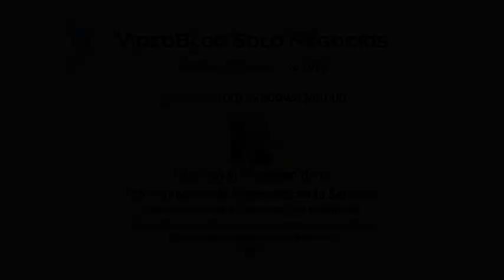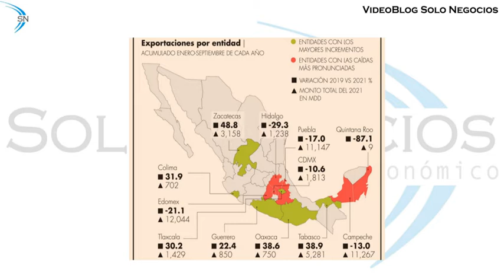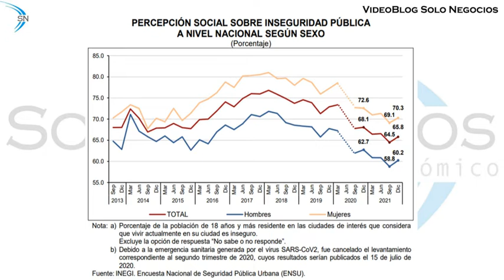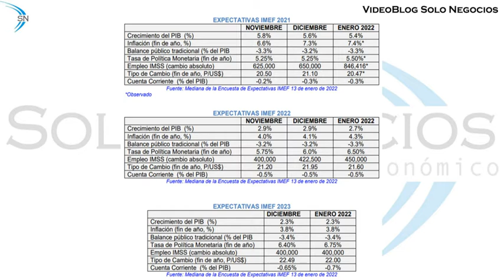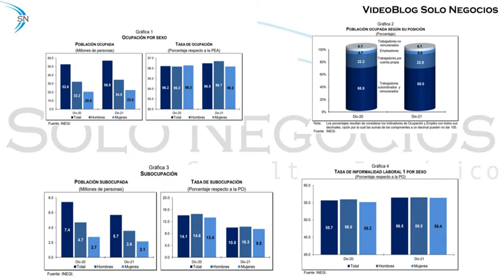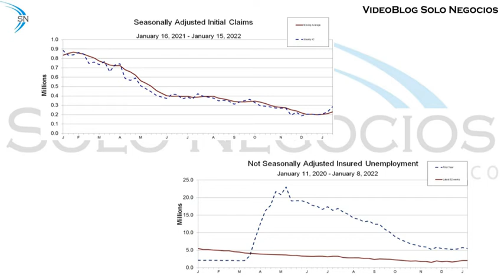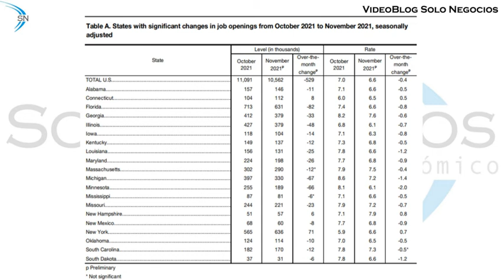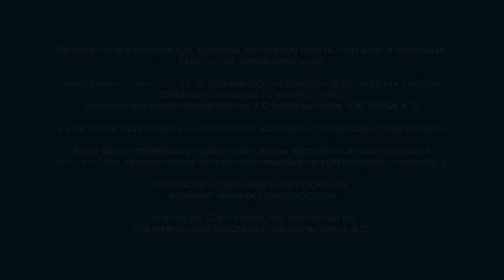[VBSN] VideoBlog Solo Negocios, 21/01/2022; tema: Resumen Semanal Solo Negocios